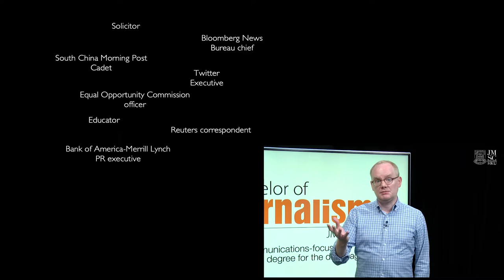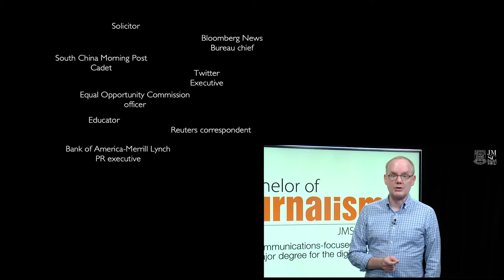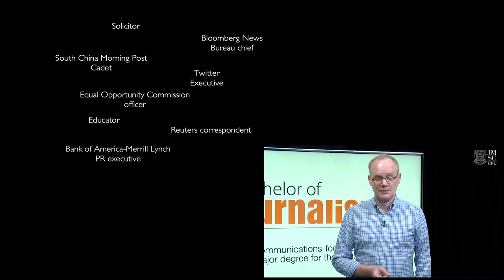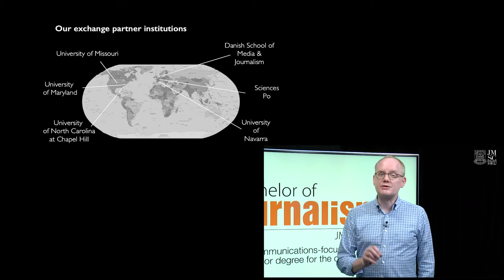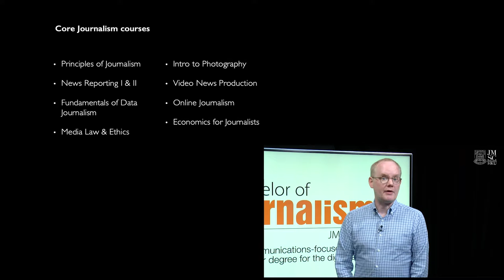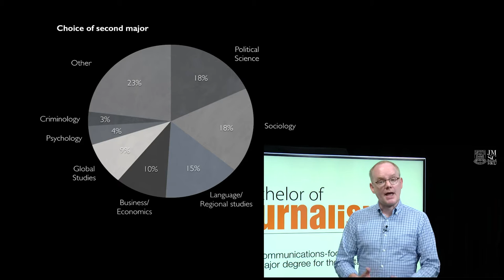Bachelor of Journalism Admissions Webinar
Date:  Wednesday, 27 November 2019
Time:  5:00pm

Find out what makes the Bachelor of Journalism programme at The University of Hong Kong so unique, and how it can prepare you for a wide variety of careers in today’s information-dense digital age. We held an interactive webinar last week where we heard from professors and current students. They also answered questions in a live chat room from prospective students. Check it out and visit jmsc.hku.hk to find out more.